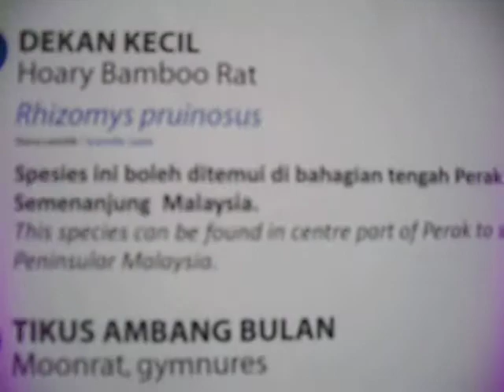RODENSIA - Rodents: Natural History Museum, Putrajaya - 03.88902877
1. Skeleton Tikus (Rat Skeletal)
2. Dekan Kecil (Hoary Bamboo Rat) - Rhizomys pruinosus
3. Tikus Ambang Bulan (Moonrat, gymnures) - Echinosorex gymnurus
4. Tikus Sawah Terkecil (Ricefield Mouse) - Mus caroli

Muzium Alam Semulajadi@Natural History Museum

DI ALAMAT:
Laman Diplomatik, Jalan Diplomatik
Precint 15, Putarajaya
Malaysia.
[Poskod: 62050]

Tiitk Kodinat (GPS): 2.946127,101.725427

Precint 15 juga dikenali sebagai Presint Diplomatik, Putrajaya, Malaysia.